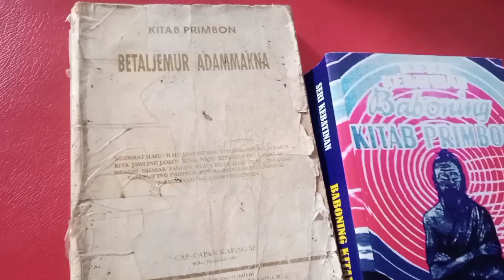TAHI LALAT DI TELAPAK TANGAN IMPIAN ANDA AKAN TERWUJUD ‼️